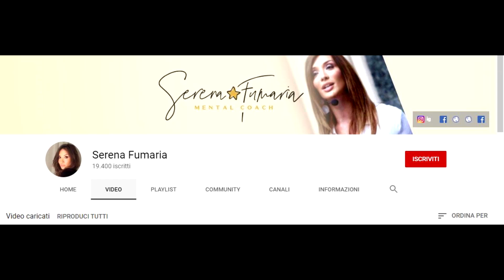Intervista a Serena Fumaria (Mental Coach)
Serena Fumaria è una straordinaria mental coach, in questo video scambio 4 chiacchiere con lei.